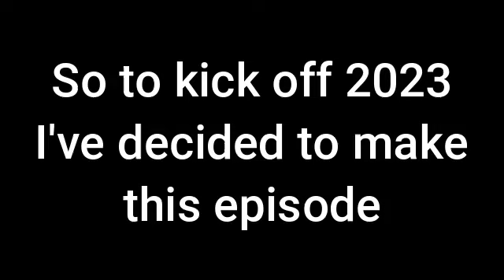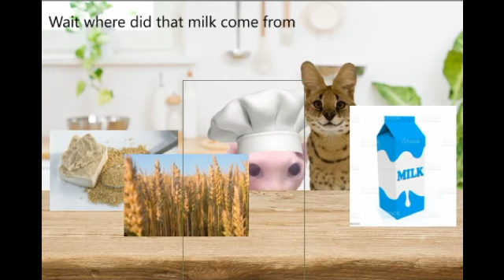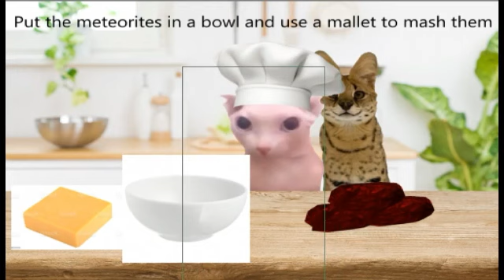Cooking with Floppa Season 2 Episode 1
To kick off the new year, I decided to make the next cooking with floppa episode